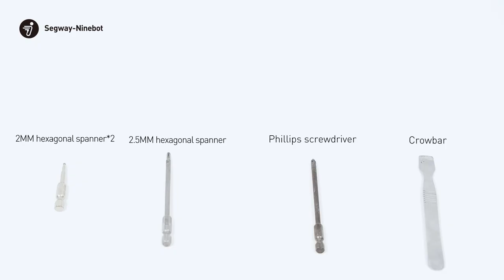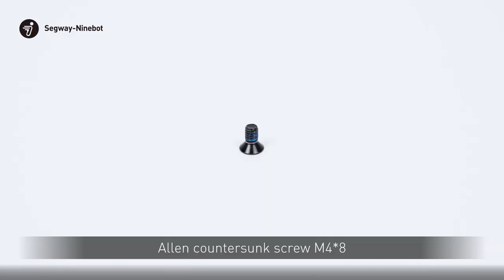Segway Ninebot ES1 & ES2 Front Fork Replacement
Segway Ninebot ES1 & ES2 Front Fork Replacement by Segway Official